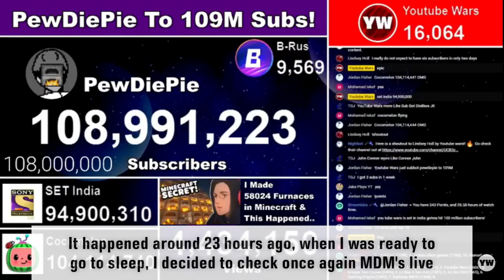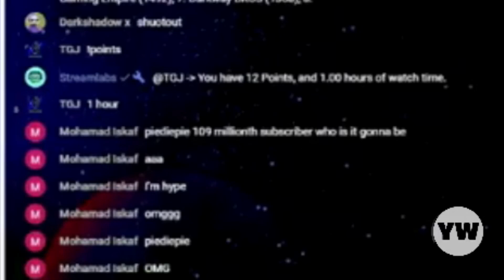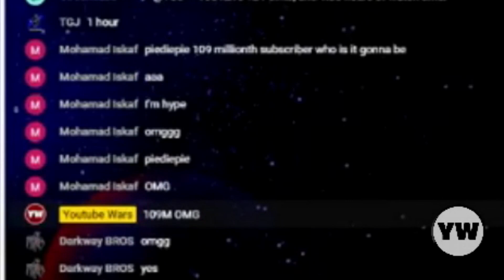PewDiePie Hitting 109 Million Subscribers + Chat Reaction | Moment [174]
The moment when PewDiePie reaches 109 million subscribers from Youtube Wars' livestream on February 01st, 2021
© About PewDiePie:
▪️PewDiePie (or Felix Arvid Ulf Kjelberg) is a Swedish Youtuber. He was born in Gothenburg (Göteborg) on 24/10/1989 (30 years old). He was born on YouTube in 29/04/2010 (almost 10 years ago).
▪️PewDiePie vs T-Series is the most popular and important battle on YouTube of all time. Battle begins in 28/08/2018, when Pewdiepie uploaded a new video “THIS CHANNEL WILL OVERTAKE PEWDIEPIE!”. We already know that T-Series use sub botting. He continues doing this